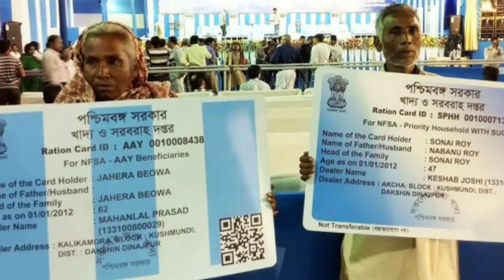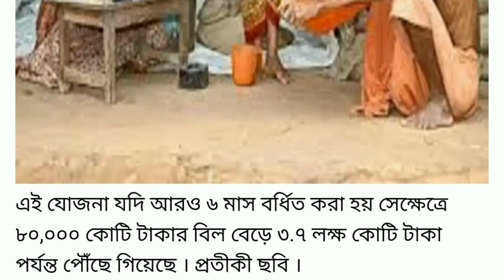বন্ধ হতে চলেছে বিনামূল‍্যে রেশন পরিষেবা ।। Digital Ration Card